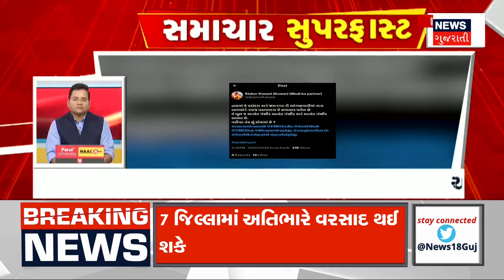Samachar Superfast | Gujarati News | આજના તાજા સમાચાર | Latest News | Top Headlines | Today News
Intro
1. વરસાદથી ખીલી ઉઠ્યો ગીરાધોધ
2.ડોન હિલ સ્ટેશન આકર્ષણનું કેન્દ્ર બન્યું
3.ચોતરફ પાણી પાણી
4. રસ્તા પર નદી જેમ પાણી વહેતા થયા
5.અમદાવાદમાં ધોમાર વરસાદ